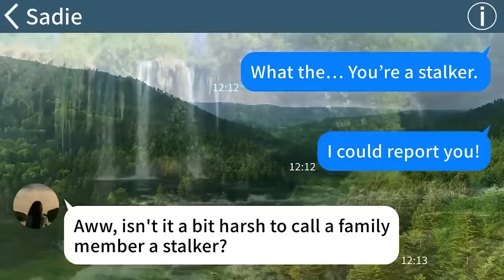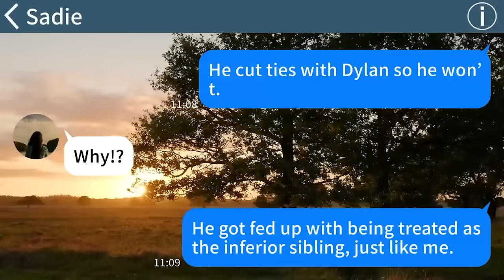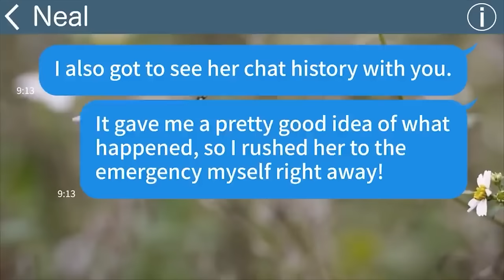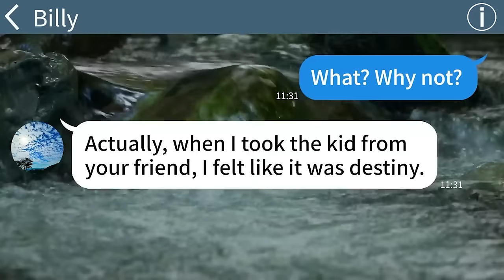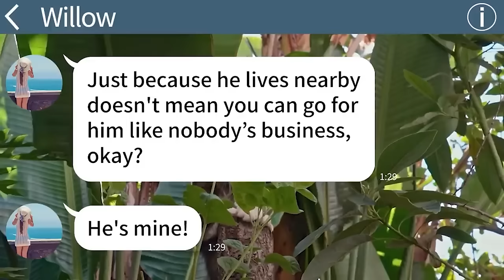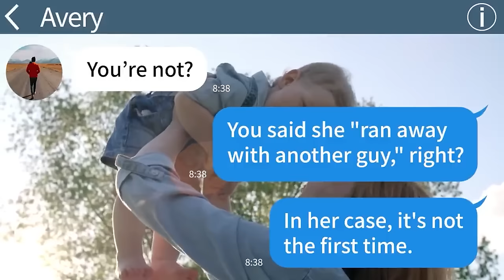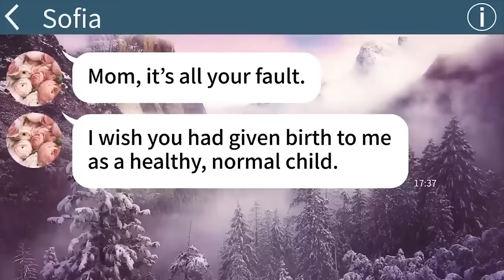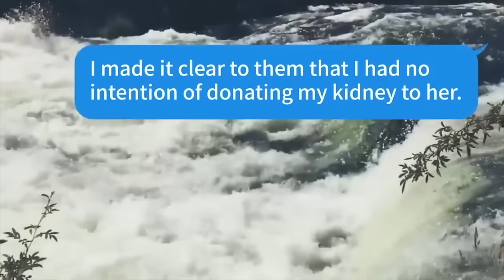【Apple omnibus】My sister had no idea what was going to happen to her after contacting me to say...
【Apple omnibus】▼Chapter▼
00:00 My sister had no idea what was going to happen to her after contacting me to say she stole my fiancé on the wedding day itself... LOL

35:30 My sister suddenly called me "Don't leave your child with me for a month!" But I'm still single and don't have a child...

52:56 My mommy friend who makes fun of me cut my wedding dress to pieces. Mommy friend "Now your wedding is cancelled", I told her "That's not my dress"... "What???"